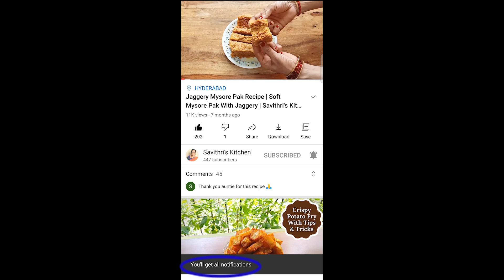Varalakshmi Pooja Prasadam | 3 Types Of Rice Recipes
Ingredients For Chakkara Pongali:
Chopped Almonds and Cashews - 5 to 6 Each
Cardamom Powder - 1/4 TSP (or 3 Crushed Cardamoms)

Method:

In a small pressure cooker, add 1 TBSP ghee. Once the ghee is hot, add moong dal and stir for 2 to 3 minutes. It should not change colour. Wash the rice and add it to the cooker and stir well. Add water and milk, mix well. Cover and pressure cook for 2 whistles on medium flame. Once cooked, keep it aside. In another pan, add 1 TBSP ghee. Once the ghee is hot, roast the chopped almonds and cashews and take them out in a bowl. In the same pan, add jaggery and 4 to 5 TBSP water and met the jaggery melt. Once the jaggery melts, switch off the flame and pour this jaggery syrup in the cooker over the cooked rice and moong dal. Mix well. Add cardamom powder, roasted cashews and almonds and 1 to 2 TBSP ghee. Mix everything well. Chakkara Pongali is ready!

Ingredients For Tomato Rice -
Rai - 1/2 TSP
Salt - To Taste (Around half tsp)

Method:
Cook the rice as usual and keep ready. In a pan, add 1 TBSP oil and 1 TBSP ghee. Once hot, add chana dal and urad dal and stir till they slightly change colour. Add rai and let it splutter. Add jeera and stir for 5 seconds. Add green chili, hing and kadi patta. Stir for 5 to 10 seconds, then add tomatoes. Add salt and turmeric powder, mix well. Cover and cook for 2 to 3 minutes till tomatoes become soft. Stir once or twice in between. Once the tomatoes are soft, add the cooked rice and mix well with a light hand. Once everything is mixed, switch off the flame and cover till other dishes are ready. Tomato rice is ready!

Ingredients For Dadhojanam:

Rai - 1/4 TSP
Whole Red Chili - 3 to 4
Curd - 500 gm (If curd is sour, add half cup milk in addition to all the ingredients)
Salt - To Taste (Around 1/2 TSP)
Pomegranate/ Anar - 1/2 Cup

Method:
Cook rice as usual and keep ready. Once the rice is cooked, mash  it lightly with a spoon and let the rice cool down. In a small tadka pan, add oil, once the oil is hot, add rai. Once the rai starts to splutter, add hing, green chili, curry leaves and stir for 5 to 6 seconds. Then add whole red chilies and switch off the flame. Stir for a few seconds and pour this over the cooked rice. Add salt and mix. If the rice has cooled down, add the curd (and milk if the curd is sour) and mix everything well. Add pomegranate and fresh coriander and mix well. Curd rice/ Dadhojanam is ready.